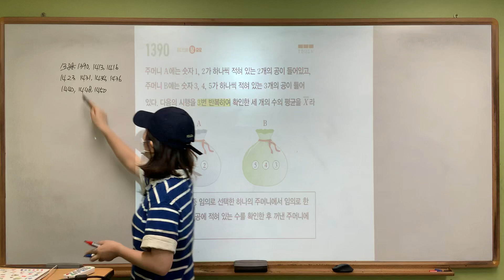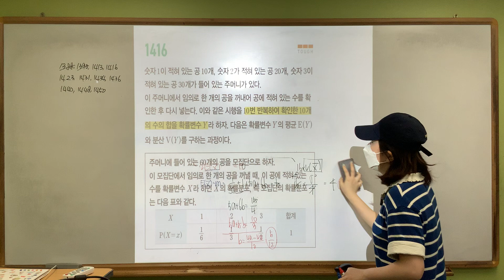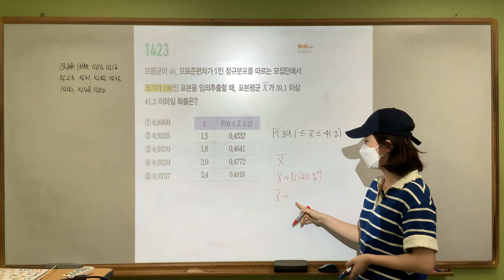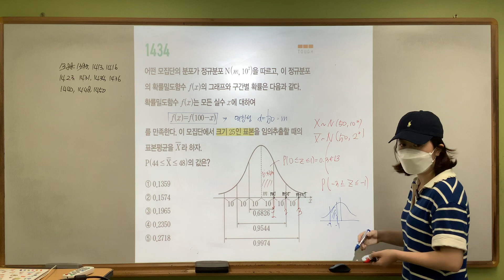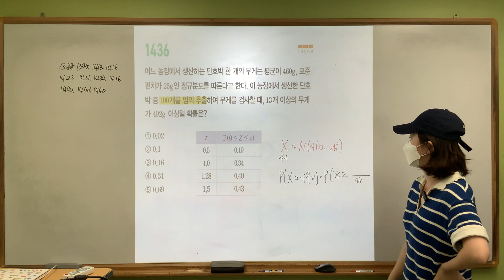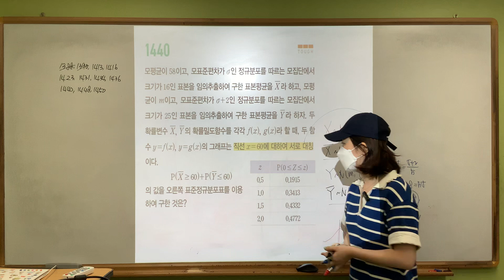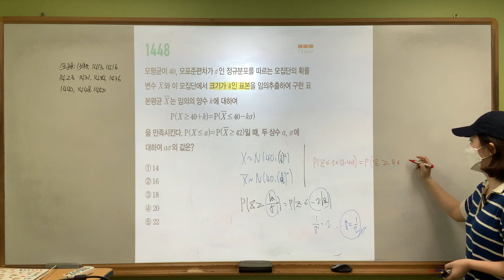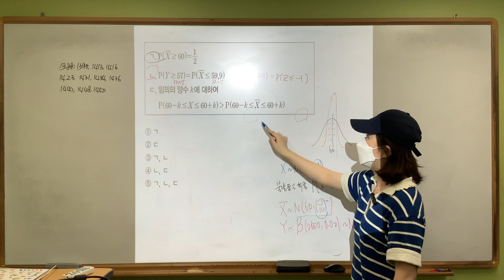확통 마플/ 1413,1416,1423,1431,1434,1436,1440,1448,1450